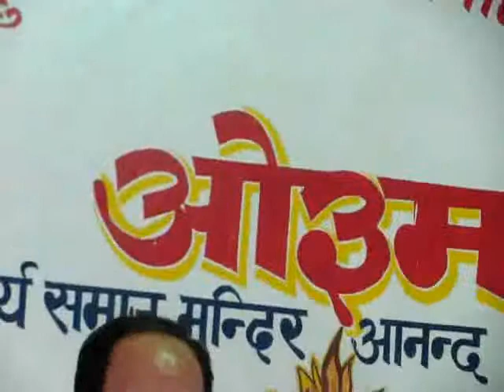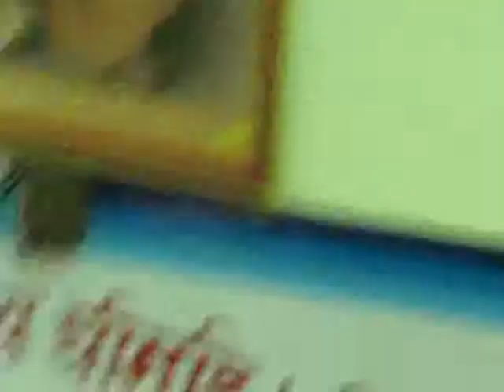Shri Sham Lal Ji Anand views after Elected President Arya Samaj Mandir Rajpura Town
Sh. Ashok Kumar Chabra elected 2nd time President of Arya Samaj Mandir Rajpura Town dated on 1 June 2014 in the all members Presence.

Vedio save and recorded by

Dharamvir Nagpal
Chief Editor